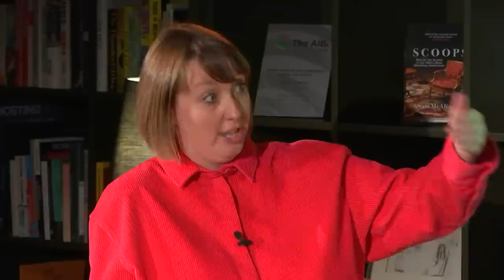Newsnight Producer Sam McAlister On THAT Prince Andrew Interview | Tortoise Lates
Sam McAlister, a BAFTA nominated former Newsnight producer, speaker and author of ‘Scoops’, gives you a backstage pass and a ringside seat to some of the most unforgettable TV moments of our times. We have Sam to thank for Prince Andrew’s infamous “I don’t sweat” Newsnight interview which was described by one leading royal commentator as ‘a plane crashing into an oil tanker, causing a tsunami, triggering a nuclear explosion’, Prince Andrew’s TV appearance became a textbook example of how not to do interviews. Sam has booked countless more jaw-droppers including Stormy Daniels, Sean Spicer, Steven Seagal, and Julian Assange. Her stories of mind-blowing secrets, outlandish requests, crazy riders and near-misses together reveal the lengths powerful go to to control their reputation, and the role of the press in piercing that veneer.

If you would like to purchase a copy of Sam McAlister's book 'Scoops', visit our

Tortoise Lates is an evening of conversation, ideas and entertainment, new and exclusive for Tortoise members. Be part of the conversation and see more of our unmissable live events